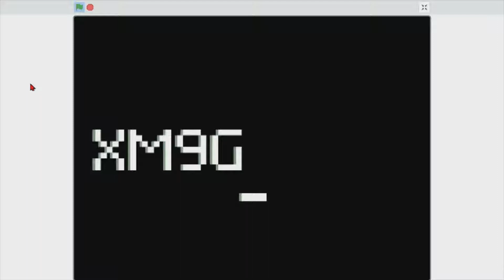My Operating System on Scratch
Here's the link to the unfinished version:
Comment if something is wrong with it or if you have ideas